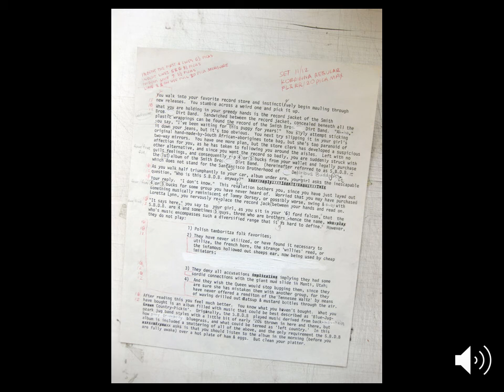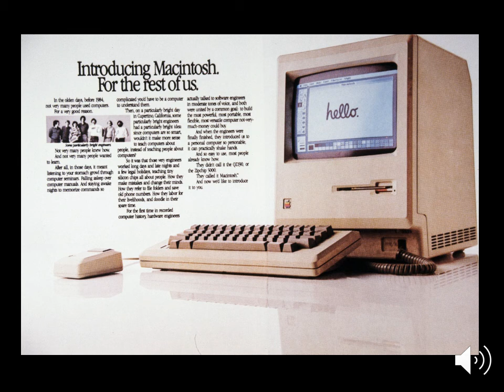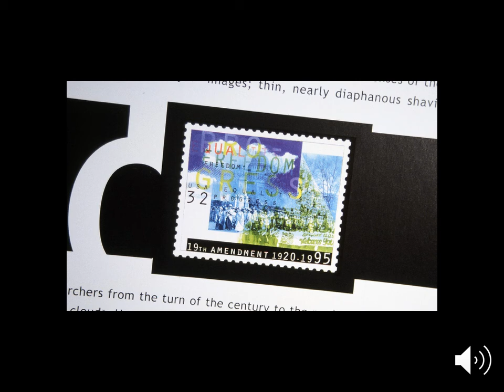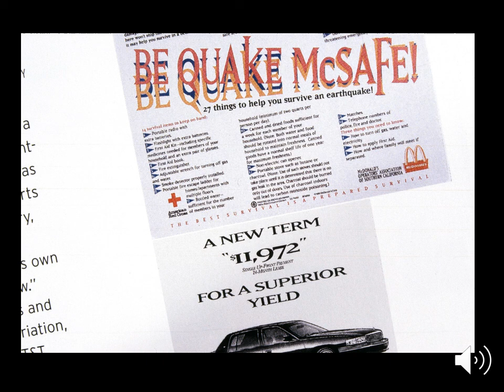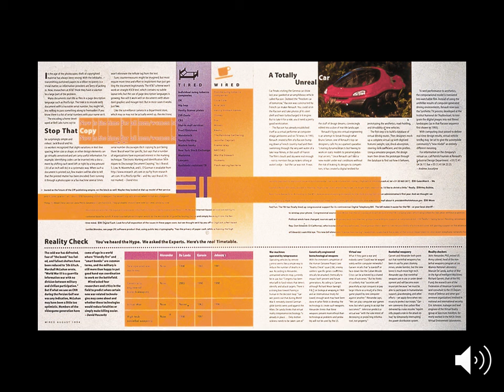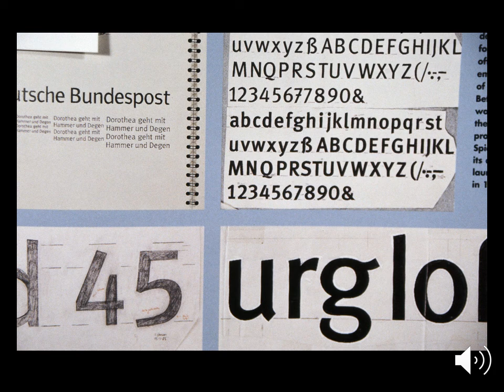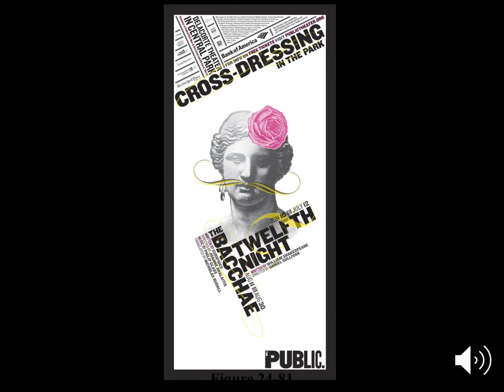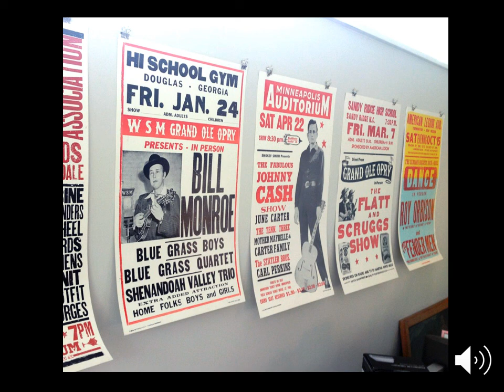Chapter 24: The Digital Revolution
This is my lecture on the Digital Revolution for my History of Graphic Design class at the University of Utah, based broadly on Chapter 24, with the same title from Megg's History of Graphic Design by Phillip Megs and Alston Purvis.